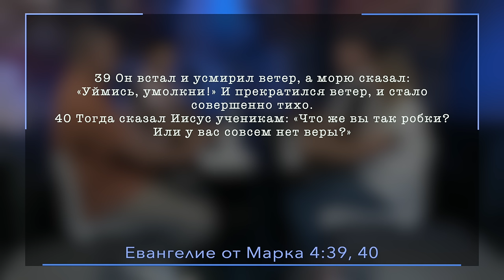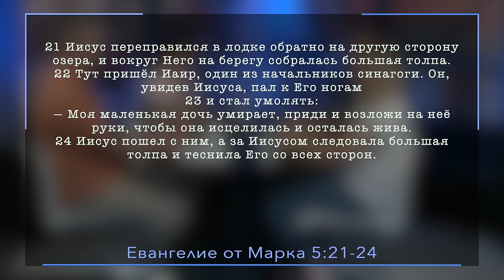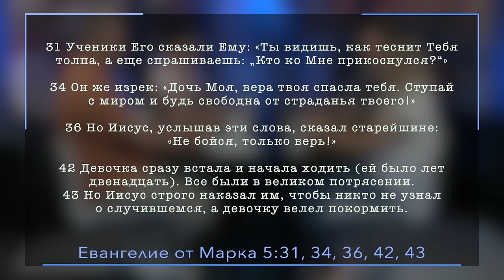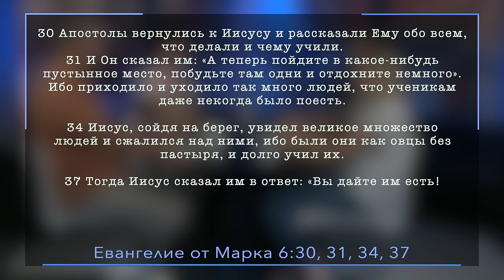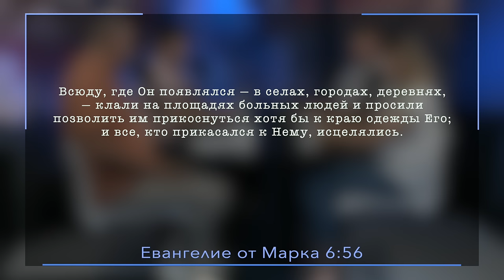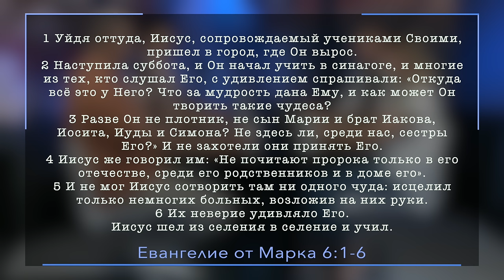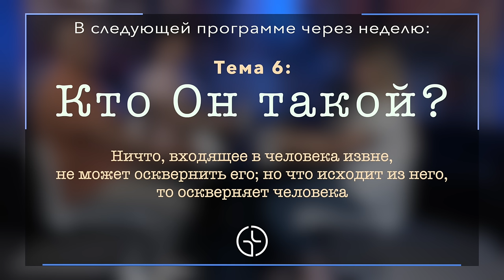Субботняя школа | Урок 5: Чудеса на Галилейском море и его берегах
Субботняя школа | Евангелие от Марка | Тема 5: Чудеса на Галилейском море и его берегах
Но Иисус не дозволил ему, а сказал: иди домой к своим и расскажи им, что сотворил с тобою Господь и как помиловал тебя.
Вместо известного представления о Мессии как о Царе, Который освобождает Израиль, Иисус при- ходит, чтобы освободить людей от рабства греха. Его хождение по воде показывает ученикам, что Он дей- ствительно является Господом. Но Он приходит не для того, чтобы править, а для того, чтобы «отдать Свою жизнь как выкуп за многих»